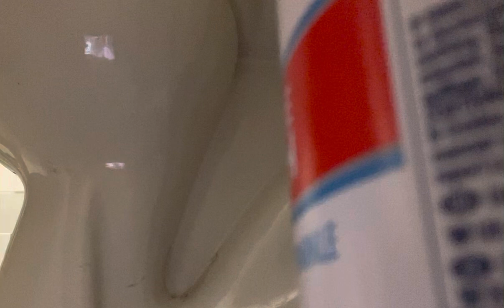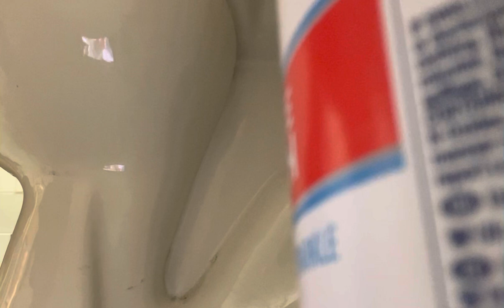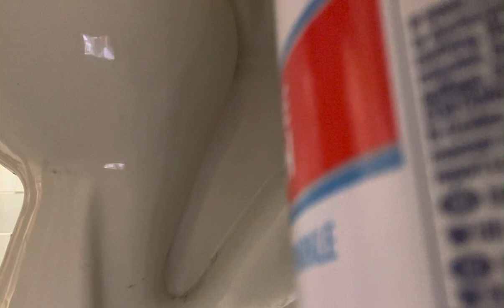Big one this morning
Really needed to unload when I woke up. Had to spend a bit more time than usual for first thing in the morning. Still don’t quite feel done yet.